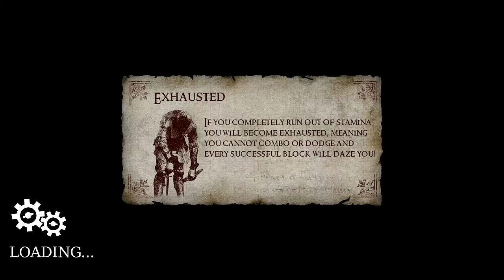Deli plays...Chivalry Part 2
This is Deli Playing some Chivalry Medieval Warfare. Will he cut everyone else to pieces, or die over and over again?